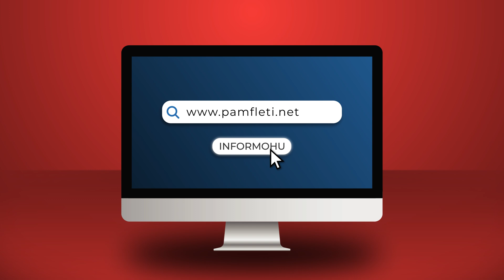SHBA-BE shkarkon Fatmira Hajdarin nga drejtësia, i heqin vizën, ditë e zezë për Berishën dhe Metën